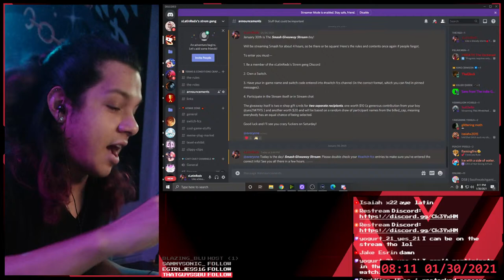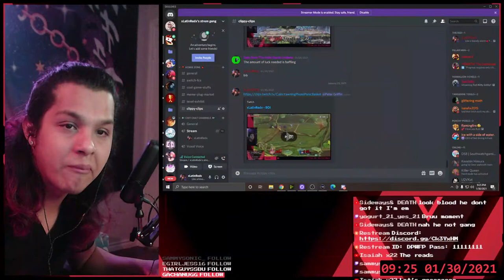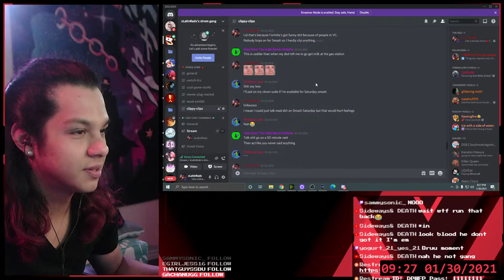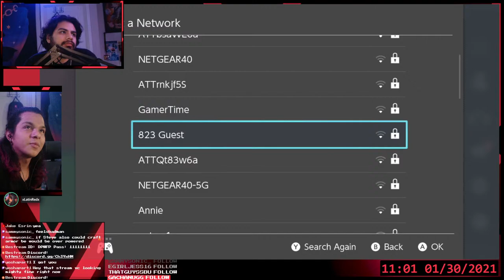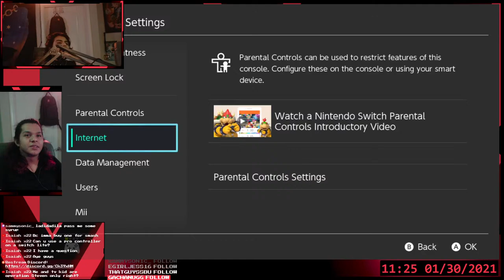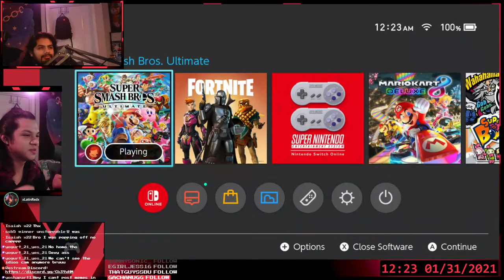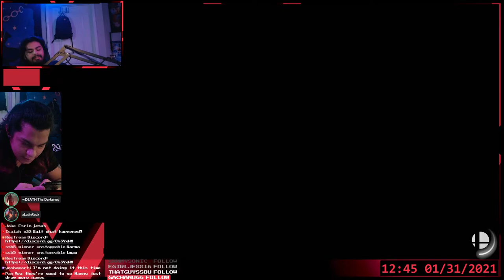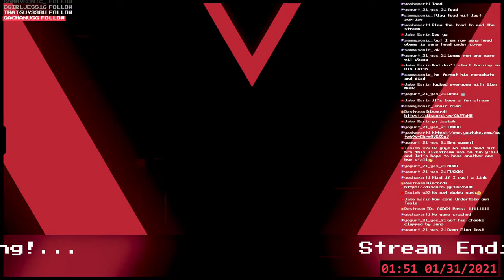The Super Smash Giveaway! w/ viewers!